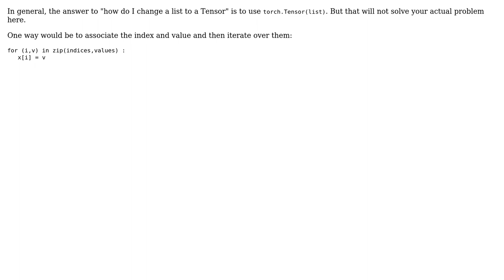How can I assign a list to a torch.tensor? (2 Solutions!!)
How can I assign a list to a torch.tensor?

With thanks & praise to God, and with thanks to the many people who have made this project possible! | Content (except music & images) licensed under CC BY-SA | Music | Images & others | With thanks to user Nhan Le user Larry OBrien user Dishin H Goyani and the Stack Exchange Network Trademarks are property of their respective owners. You are responsible for your own actions.